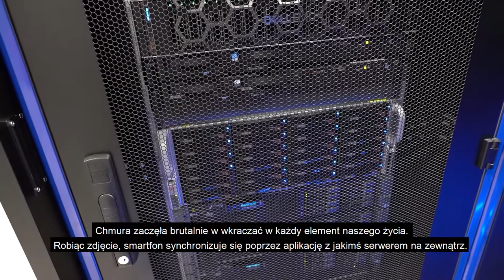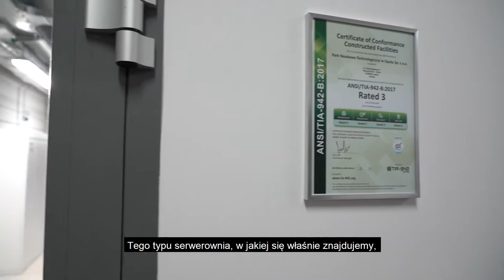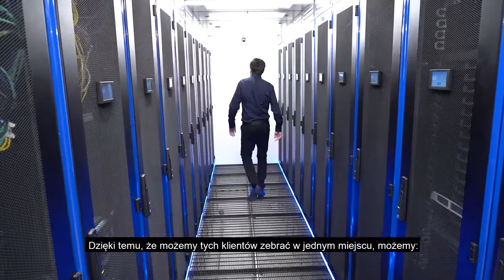Serwerownia PNT włączona do Polskiego Stowarzyszenia Centrów Danych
Opolska serwerownia znajdująca się w Park Naukowo-Technologiczny w Opolu została włączona do prestiżowego Polskiego Stowarzyszenia Centrów Danych.
Czy wiecie, że w ubiegłym roku klienci serwerowni zużyli w niej tyle energii, ile mogłoby zostać zużyte w około 200 mieszkaniach średniej wielkości.